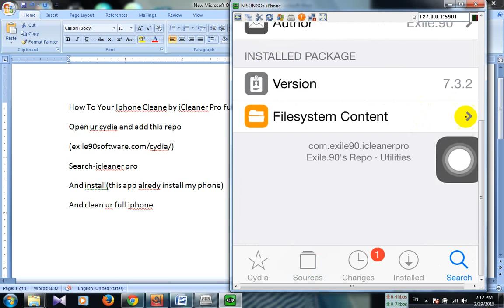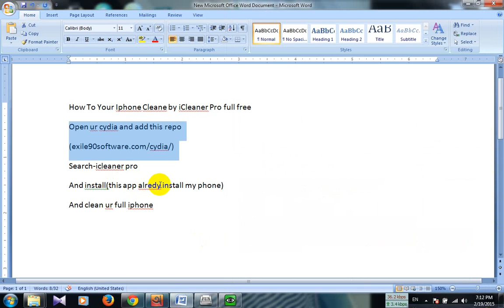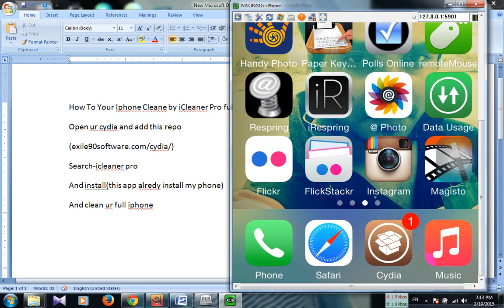How To Your Iphone Cleane by iCleaner Pro full free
Open ur cydia and add this repo
Search-icleaner pro
And install(this app alredy install my phone)
And clean ur full iphone